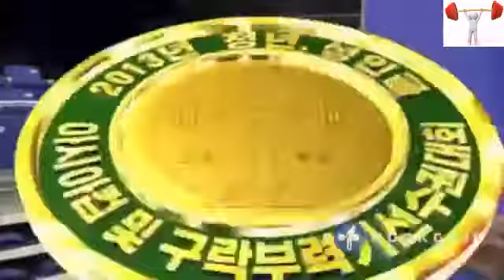13 09 2013 Ом Юн Чхоль толчок 169 кг